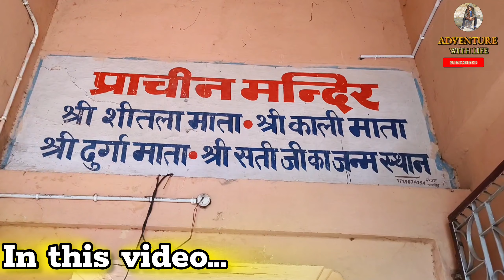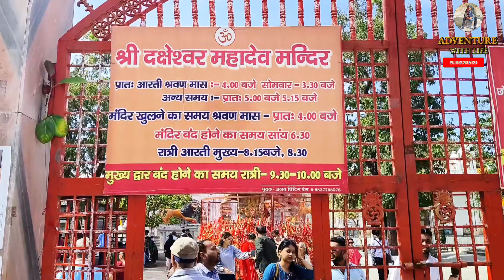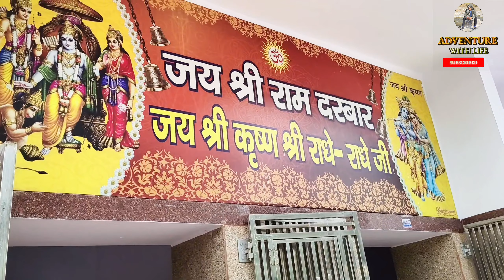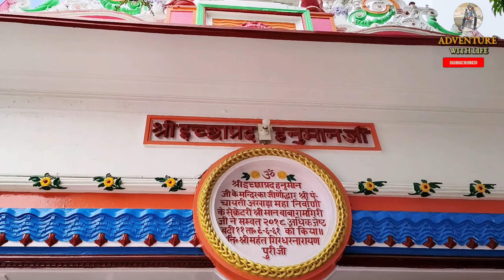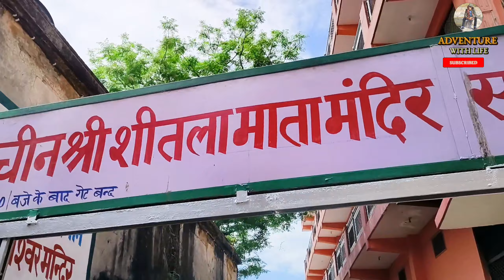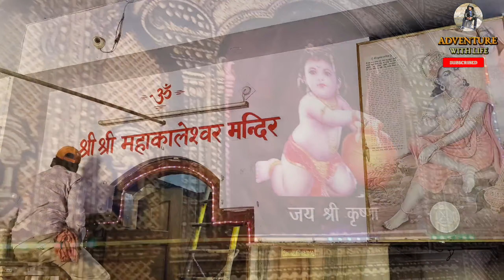यही माता सती ने किया था आत्मदाह 😯🙏| Daksh Parajapati Temple| सती कुंड😯| Sati Kund | कनखल | KANKHAL📍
channel:- Adventure With Life (@Adventurewithlife)

is video me aapko lekar chalunga ek Aise Adbhut Sthan par jaha ki kathayen Aaj bhi khud Bolti h jaha bhagwan shankar or Mata Parvati ke pita daksh prajapati aaj bhi Rahte h. Ji hm me baat kar Raha hu Daksh Parajapati ki Rajdhani Kankhal ki jo Haridwar me sabse aalokik sthan h Yahi waha Mahal h jaha Shiv vivah hua yahi mata Sati ne Janm liya or Yahi mata sati ne Aatmdaah kiya aur Yahi Daksh Parajapati ke Shish ko Dhad se Alag kiya or Shama Yachna mangane par Bakre ka sir lagaya gya Yahi waha Salo purana Mahal Jise Aaj sabhi DAKSH PRAJAPATI TEMPLE OR DAKSHESHWAR MAHADEV OR SATI JANM STHAN OR SATI KUND ke naam se jante h is video me aapko pura Mahal pura mandir or waha sare sthal dikhaunga jo puranon or Kathaon me Aaj bhi jivit h to chalo video me chalte h or agar agar video thodi bhi acchi Lage to please like share and subscribe jarur karna 🙏
Radhey Radhey 🙏🏻

Cameras:- Canon EOS 200D mark || with Kit lence 18-55
Action camera:- Insta 360 One X2
Stand:- Insta invisible selfie stick, Normal Selfie stick,
MONOPOD DIGITEK
Tripod:- DIGITEK® (DTR 550 LW) 67 Inch Foldable Tripod Stand with Phone Holder & 360° Ball Head, 5kg Load Capacity, Aluminum Alloy Legs with Rubberized Feet & Flip Locks, Carry Bag, for Photo & Video Shoots